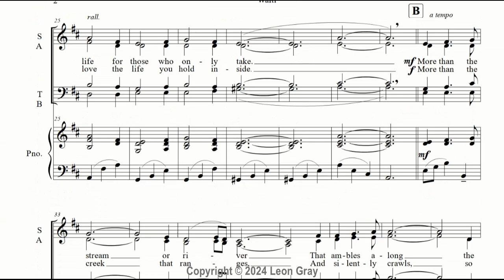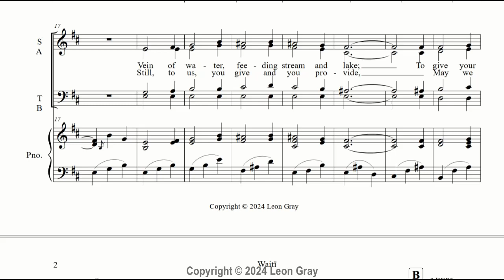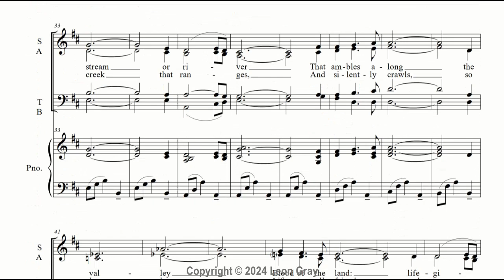Carol 5 Waitī BASS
A brand new anthem/carol for Matariki - New Year in Aotearoa/New Zealand by Leon Gray!

Waitī is the Fifth star of the Matariki (Pleiades) cluster - a star associated with fresh water: lakes, rivers, streams - all providing the essential water needed for life.

This song reminds people to think about and respect fresh waterways, as without them, life could not continue. They are the blood of the land, and the song urges listeners to love and care for all fresh water places.

This anthem is perfect at community choir concerts, or as part of any Matariki celebration. Like the other works in the series, Waitī tells its own part of the Matariki story and explores the values of this burgeoning holiday on the Kiwi calendar!